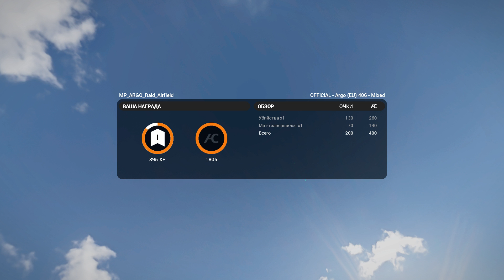Бесплатная Arma 5 на 5 [Argo]